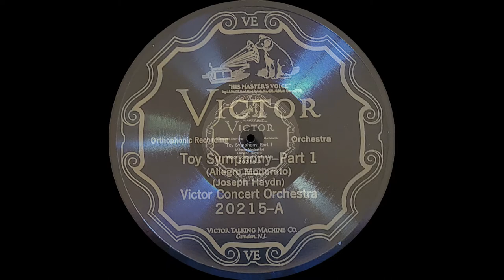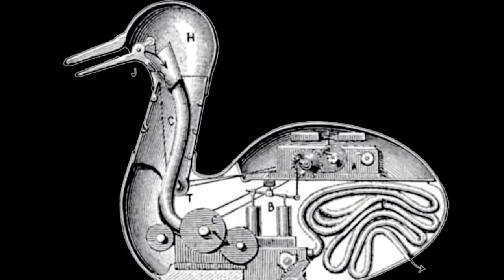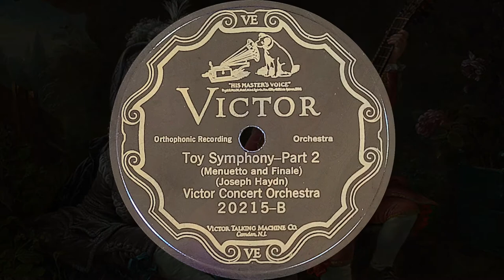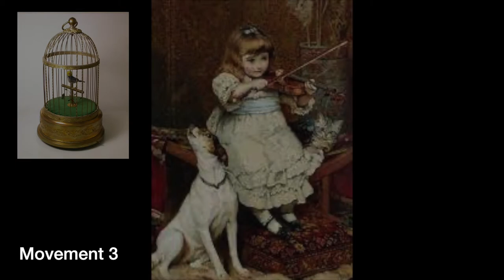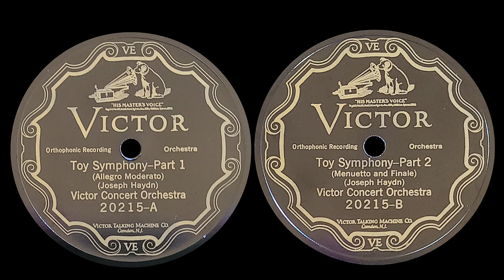“Toy Symphony” by the Victor Concert Orchestra 1926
When you find a near mint 78 record from 1926 it just has to be transferred. At least I think so. This is a fun little piece that remained in the Victor catalog from September 1926 all the way to April 1953. Quite a run for a black label 78rpm record from the mid 1920s. Imagine kids playing the ratchet and bird calls that would be common in windup toys of that time all they way to modern times. Enjoy this little time capsule of a record.

Oh, and at the time this piece was thought to be by Hayden. That has changed over the decades. The info below explains the history of the changing names attributed to the piece.

From Wikipedia:
The Toy Symphony (full title: Cassation in G major for toys, 2 oboes, 2 horns, strings and continuo) is a musical work dating from the 1760s with parts for toy instruments, including toy trumpet, ratchet, bird calls (cookoo, nightingale and quail), Mark tree, triangle, drum and Glockenspiel It has three movements and typically takes around seven minutes to play through.

It was long reputed to be the work of Joseph Haydn, but later scholarship suggested that it was actually written by Leopold Mozart. Its authorship is still disputed, however, and other composers have been proposed as the symphony's true author, including Joseph Haydn's younger brother Michael Haydn, who purportedly contributed movements to the work.

Recent research on a newly found manuscript suggests the Austrian Benedictine monk Edmund Angerer (1740–1794) to be the author. If Angerer's manuscript (from 1765, entitled "Berchtolds-Gaden Musick") is the original, the Toy Symphony was originally written not in G but rather in C. These findings, however, are disputed among scholars. There is reason to believe that the true composer will likely never be known, in whole or in part, given its confused origins and the paucity of related manuscript sources.